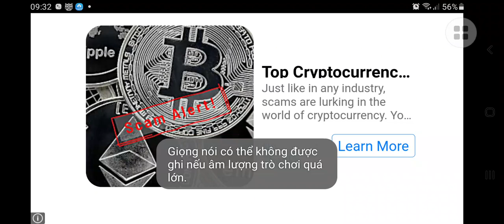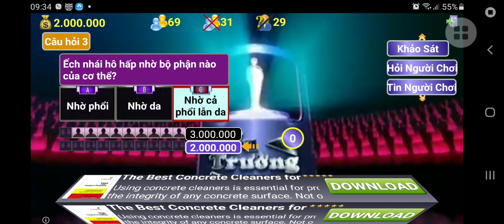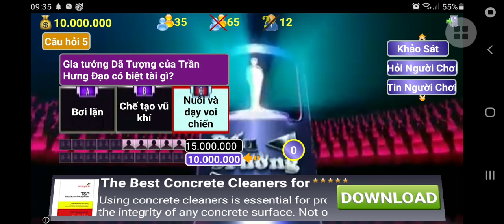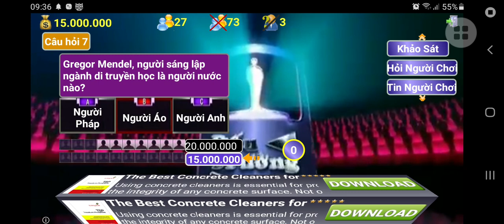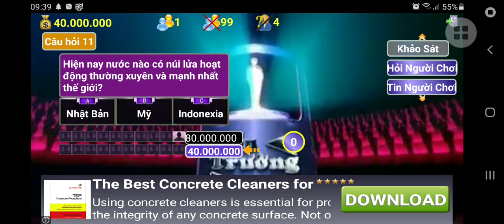Đấu trường 100 - 31/07/2023